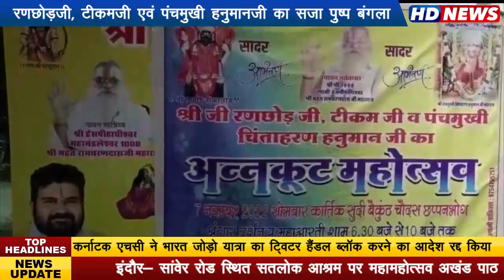हंसदास मठ पर रणछोड़जी, टीकमजी एवं पंचमुखी हनुमानजी का सजा पुष्प बंगला,बैकुंठ चतुर्दशी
के उपलक्ष्य में सैकड़ों भक्तों ने आकर किया दीपदान - देवालयों में 56 भोग समर्पित